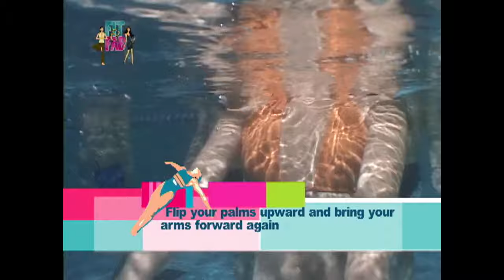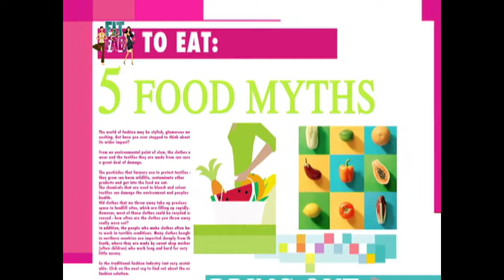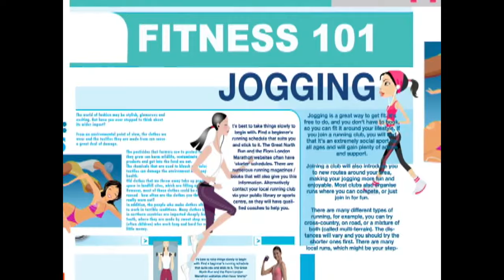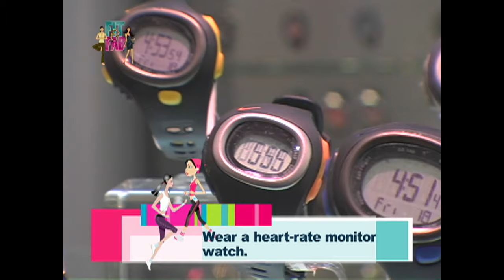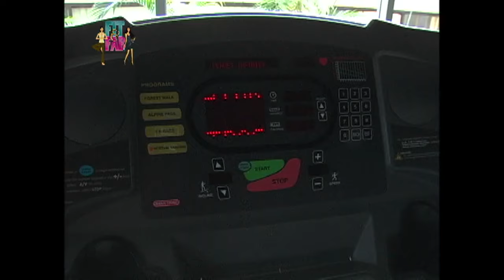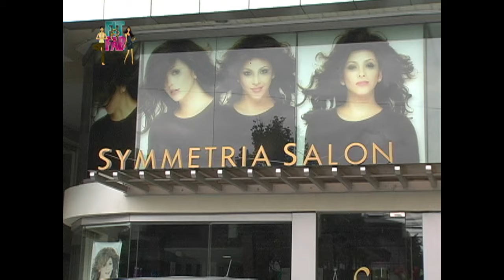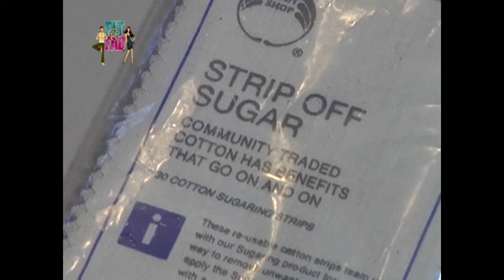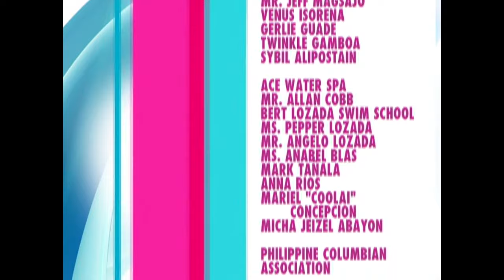How to stay cool during summer? | Fit & Fab (Stream Together)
Tere Licaros and Maggie Wilson will try out different water exercises and they will share their experience with these water exercises.

‘Fit & Fab’ stars Maggie Wilson and Tere Licaros. Watch the full episodes of Fit&Fab and other GMA programs